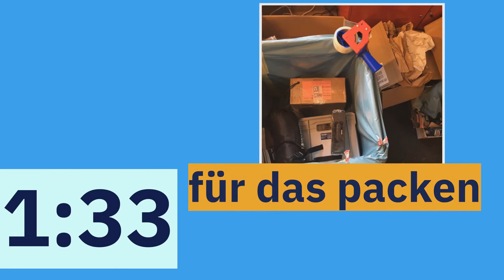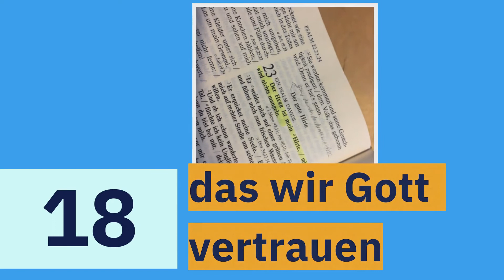Kurze Pause? Nimm dir 2 Minuten Zeit für uns zu beten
Hey, wir haben jetzt unseren neuen Kanal und wollen euch bitten für uns zu beten. Bald werden wir auch noch einige andere Videos und unsere Webseite online bringen.

Vielen Dank euch.